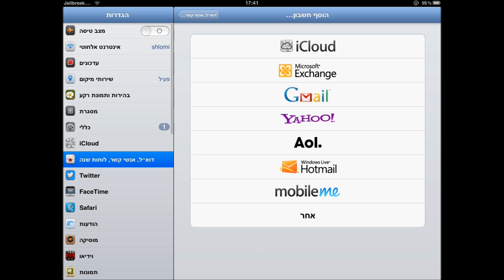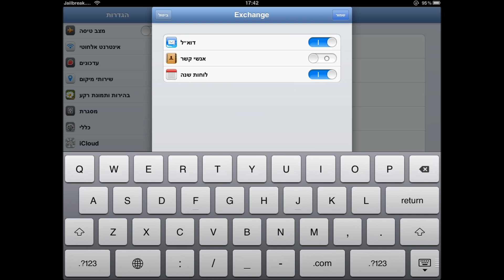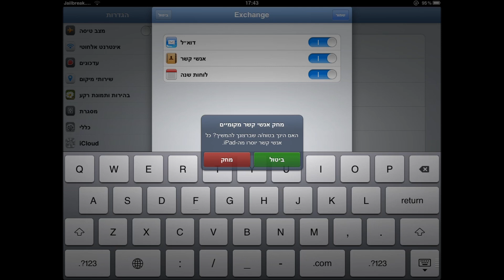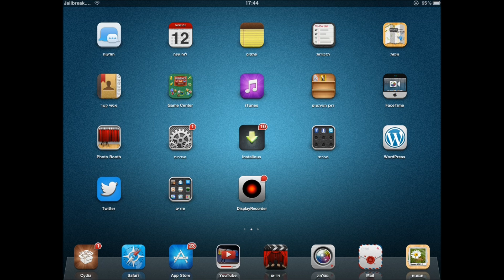מחיקת כל אנשי הקשר מהאייפון - delete all contacts from iphone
מדריך שמסביר כיצד למחוק את כל רשימת אנשי הקשר מהטלפון.
Guide explains how to delete all the phone contacts list.